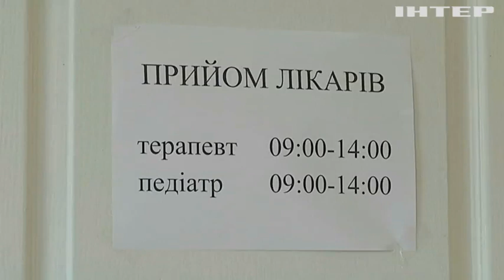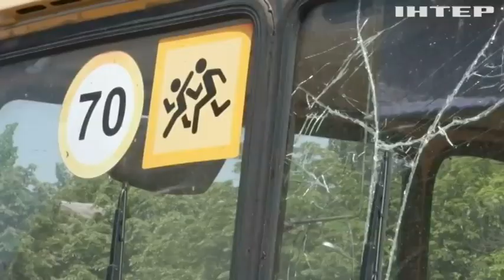Під обстрілами і без комунальних зручногстей. Як виживають прифронтові міста на Запоріжжі?